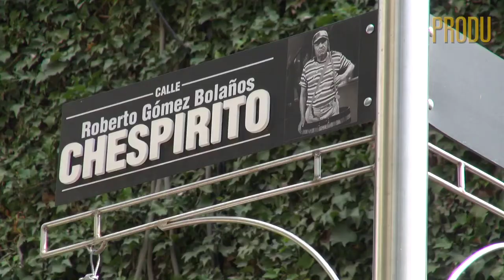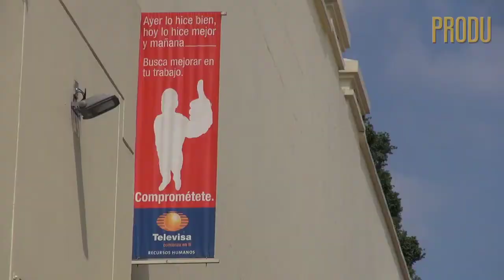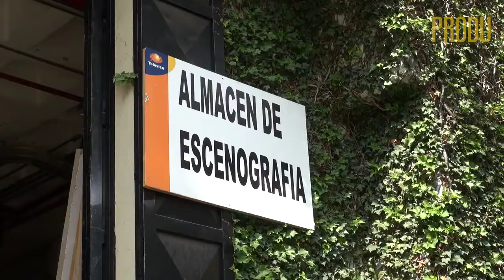Nathalie Lartilleux esposa de Salvador Mejía gana con 'Corazón indomable' de Televisa 4pm